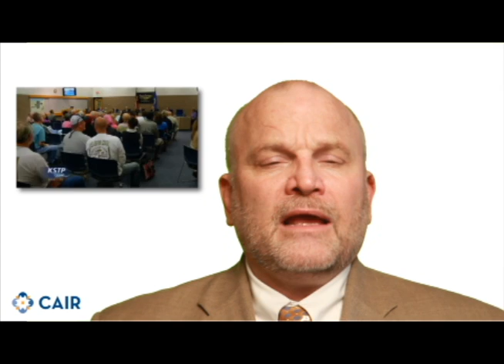Video: CAIR News Update, July 9, 2012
Topics Include: CAIR Seeks Hate Crime Probe of Missouri Mosque Fire / CAIR-San Antonio Asks FBI to Investigate Hate Graffiti / CAIR-MN Urges DOJ to Look Into Bias in City's Rejection of Islamic Center / CAIR-San Diego Helps U.S. Muslims Stranded in Bahrain by No-Fly List / CAIR Takes Part in Torture Awareness Month Events / CAIR Calls on Apple to Review Policy on Purchases by Iranian-Americans / CAIR Asks Navy to Take Down Target of Muslim Woman in Training Facility